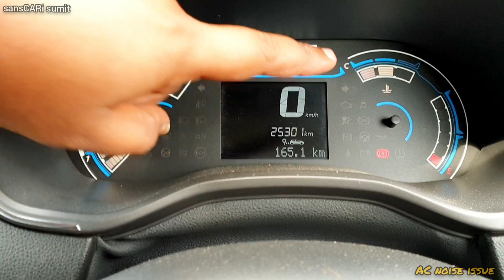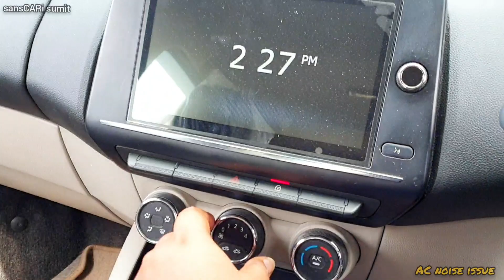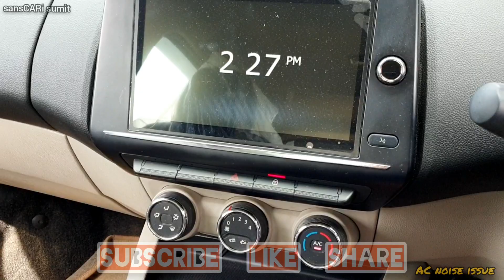A.C. noise problem 😡 || engine noise on AC in renault triber || main reason behind this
many users and potential buyers on renault triber asked me why there is so much noise when we switch on AC.
i have shown the exact reason behind this...